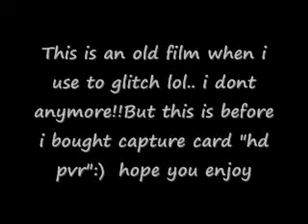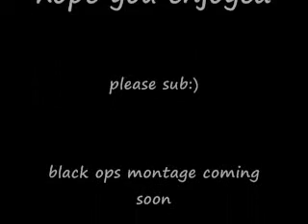dummy glitch out of jacinto!! OLD FILM!!!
i created this a long time ago i just havent put it on youtube yet..  i have a hd pvr now so game montages coming soon:)